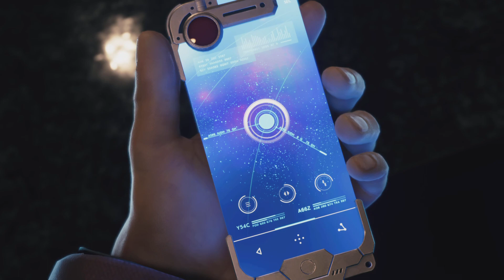FINAL FANTASY VII REMAKE_Escaping the Mako Reactor